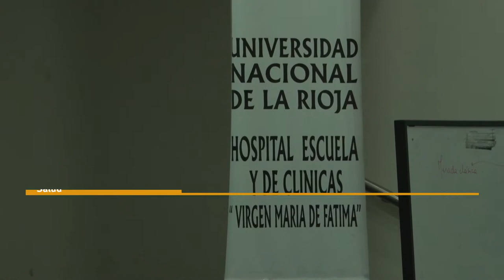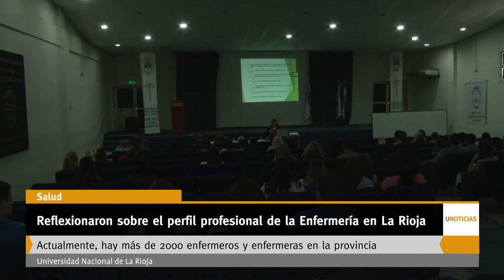U Noticias - Reflexionaron sobre el perfil profesional de la Enfermería en La Rioja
El encuentro se realizó por el Día Nacional de la Enfermería. La “humanización” de la profesión fue uno de los ejes centrales. Participaron profesionales y estudiantes de toda la provincia. Actualmente, hay más de 2000 enfermeros y enfermeras en la provincia.